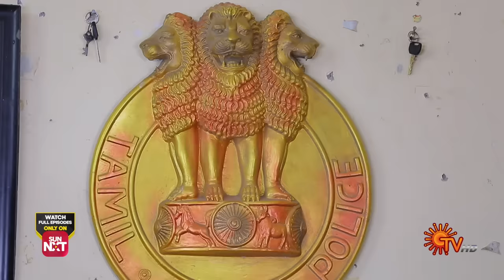Priyamaana Thozhi - Highlights | 21 March 2024 | Tamil Serial | Sun TV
Watch the Highlights of popular Tamil Serial PriyamaanaThozhi that airs on Sun TV.